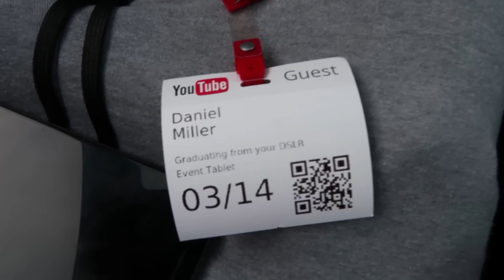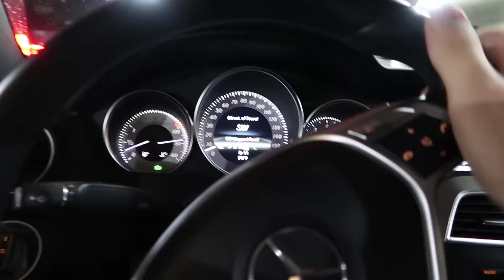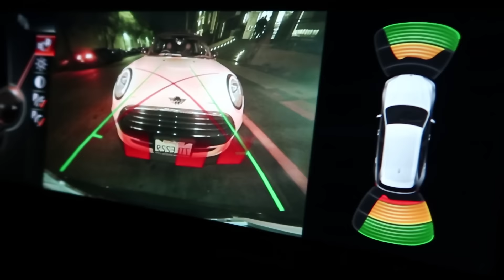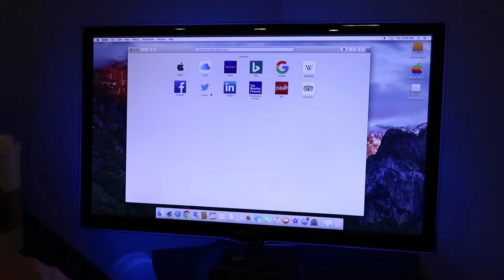REUNITED!! w/ Matt Crawford!